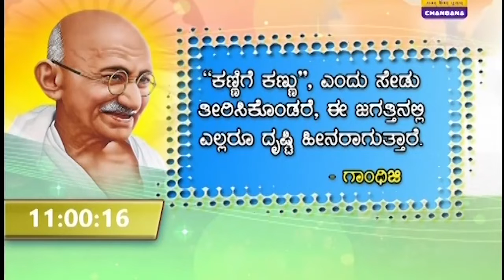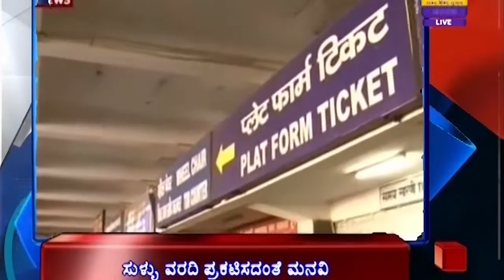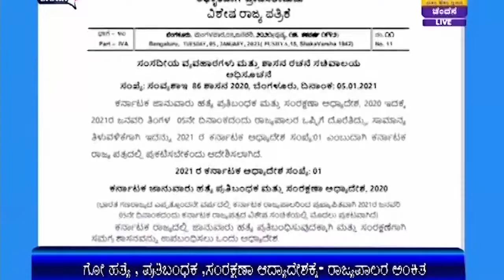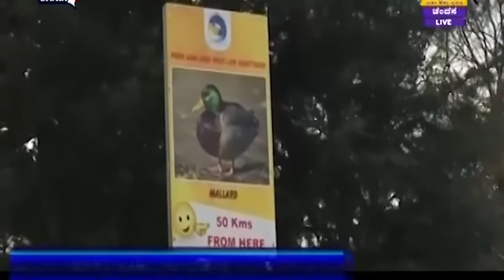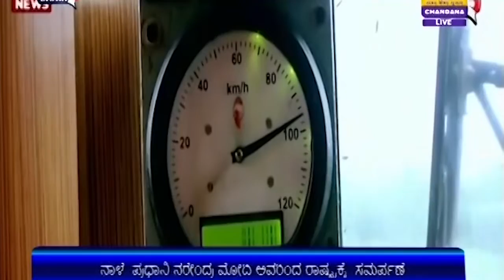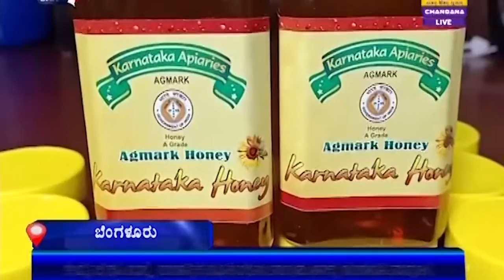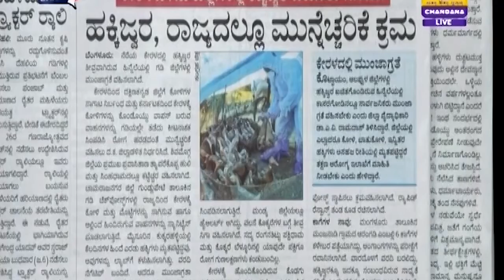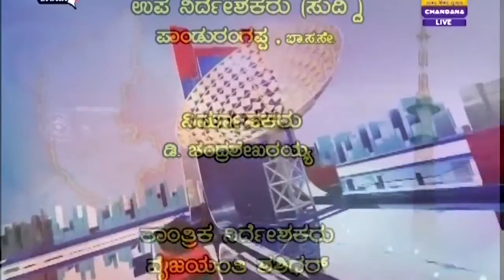DD CHANDANA NEWS.6.1.2021.11.00AM